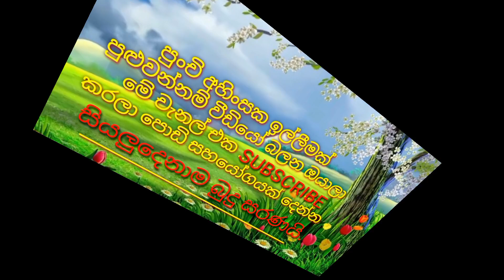පෙර පාසැල් ගුරුවරිය | sad story films| animation cartoon video| banti Kota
.next video.

Shere

next video

DTV
Deweniinima
Sangeethe
telidramaSinhala
SriLanka
cartoon Sinhala
2021telidrama
telidramatoday
Sinhaladubbingcartoon

cartoon sinhala
Sinhala theravili
Malayalam cartoon
funny
jokes
joke post
deweni inima
nadagan karayo
දෙවෙනි ඉනිම
නාඩගම් කාරයො
Animation
jokes

Facebook_
Twitter_